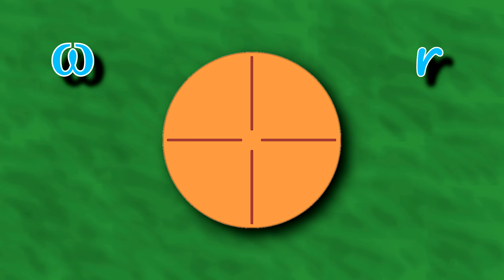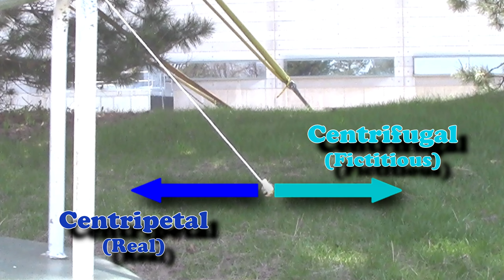Centrifugal Force Does NOT Exist!!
When it comes to rotation, things get really REALLY weird... so weird, in fact, that you experience things that play tricks on your perception. In this video, I demonstrate this by having fun on a merry-go-round.

- or I made them myself...

COOL LINKS & SOURCES